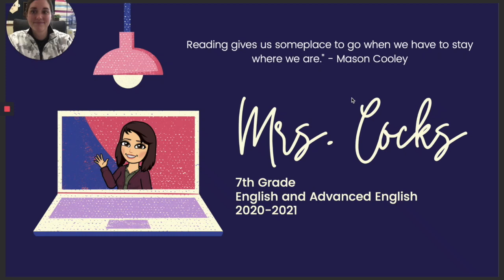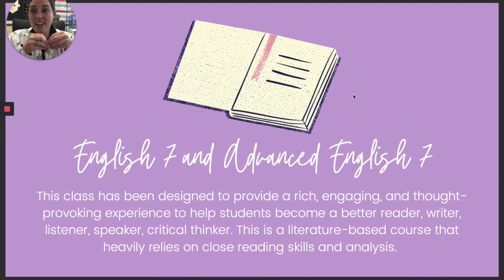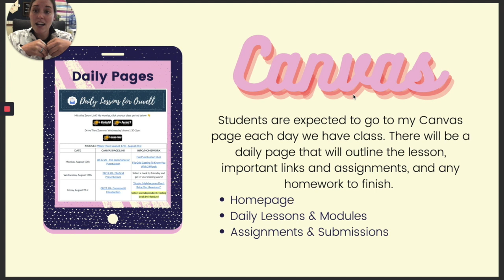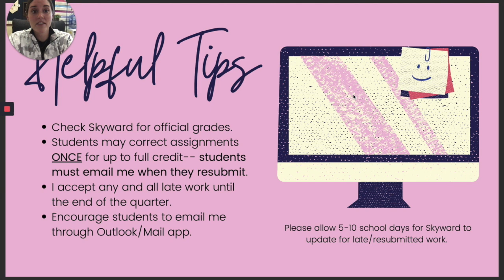Virtual Meet the Teacher